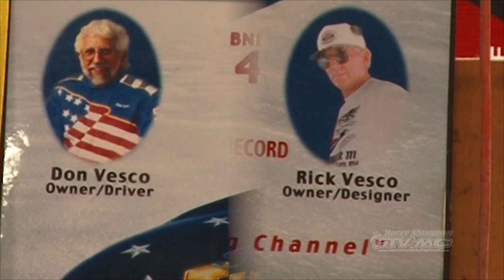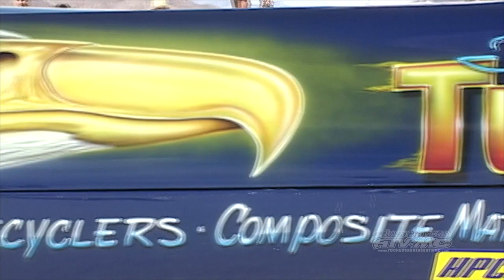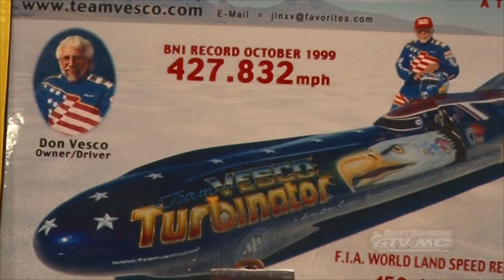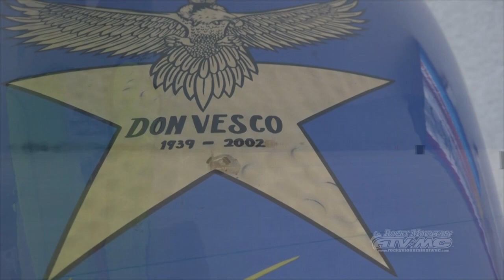Team Vesco Story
Terry tells the story of Team Vesco and their conquest to go over 500 MPH in a shaft driven car.

2469 E. 7000 S. Suite 110
Salt Lake City, Utah 84121